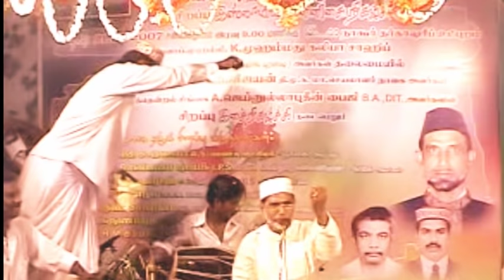KUTHBUL MAJEEDI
A POPULAR EVERGREEN SONG QUTHBUL MAJEEDI YAA SHAAHE MEERAA. SUNG BY A. JAINULLABUDIN FAIZI FOR THE PAST 35 YEARS. LYRIC WRITTEN BY KAVIGNAR NAGORE SATHICK.